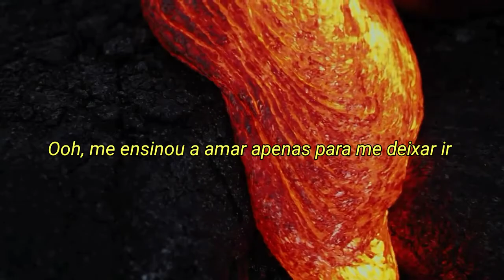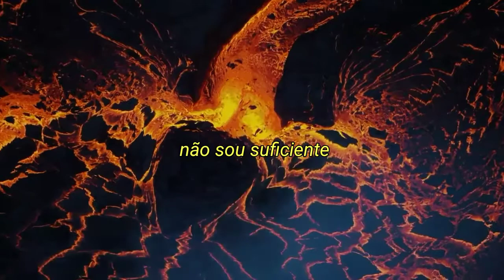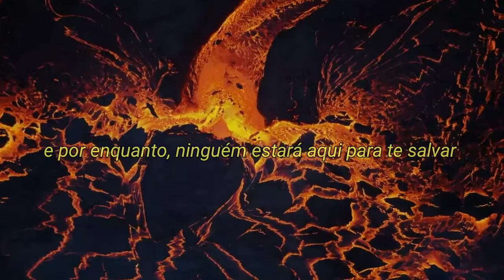Joji - Ew (legendado)